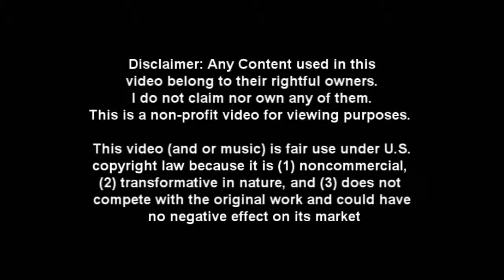[Granado Espada] Cross World Pvp - Singles 25 [R2]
Versus: Adelina the Pirate, Catherine Torche, Valeria

I wouldnt really watch this, apparently there's another mule that's going on else 'it's' back or idk, w/e. Couldnt give much fucks, idk why i even recorded/rendered/uploaded this rofl.